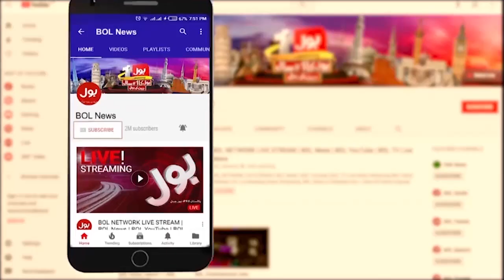Pakistan Weather Latest Update | Warda Shoaib | Dunya BOL Hai